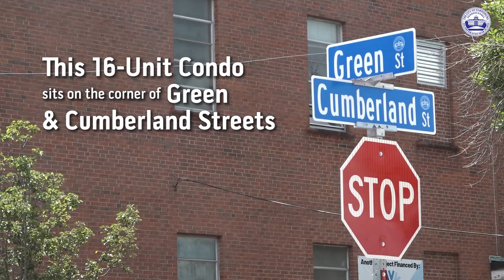Groundbreaking: The Lofts in Midtown 6-14-22